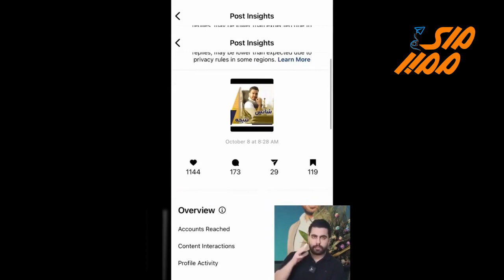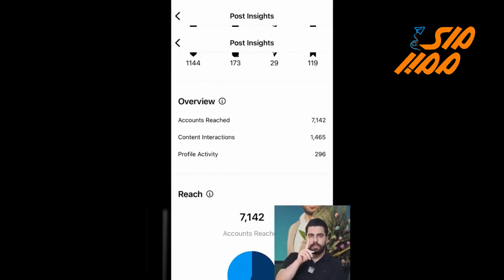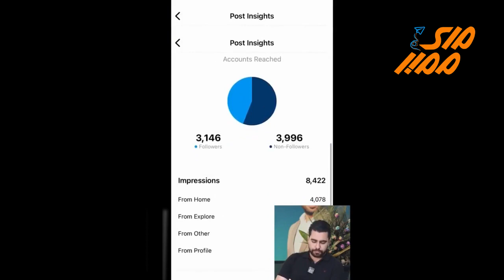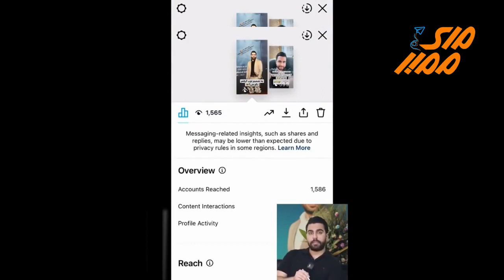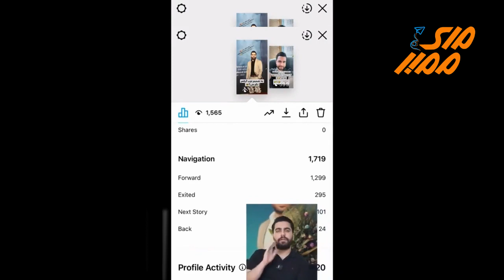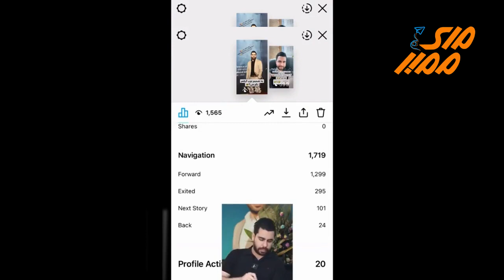آموزش اینسایت اینستاگرام - مای ممبر - Insight Instagram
خرید ممبر واقعی تلگرام، خرید فالوور واقعی اینستاگرام، خرید لایک اینستاگرام و سایر خدمات مبتنی بر شبکه های اجتماعی مای ممبر یک مجموعه کامل و تخصصی در زمینه برند سازی و رشد است. مای ممبر بعنوان سایت معتبر در زمینه خرید فالوور و خرید ممبر سال هاست مورد اعتماد مشتریان وفادار خود می باشد. اگر در انتخاب خدمات سوالی دارید نگران ساعت پاسخگویی نباشید! مشاوران خبره و فعال مای ممبر در 24 ساعت شبانه روز پاسخگوی شما هستند پس همین حالا با ما تماس بگیرید!